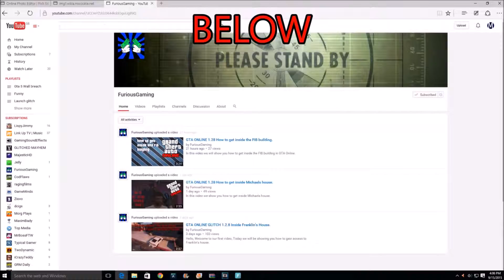4 HIDDEN LOCATIONS GTA 5(GTA 5 ONLINE GAMEPLAY)1.29